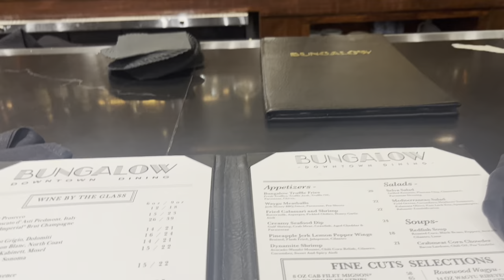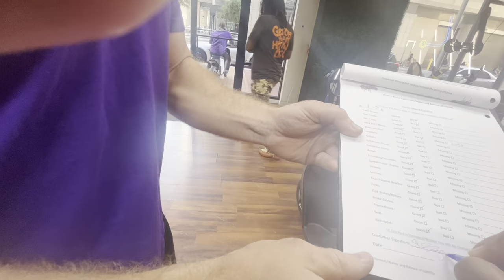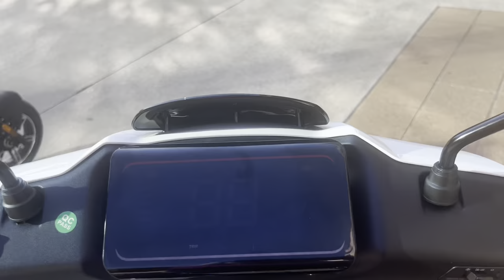WHALE LIFE BDAY VLOG 🥳